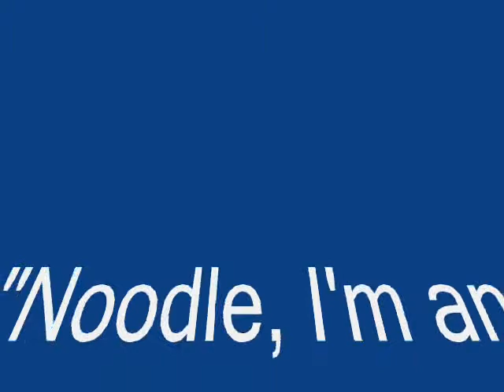Noodle Anarchy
Are you part of the problem? or the solution?